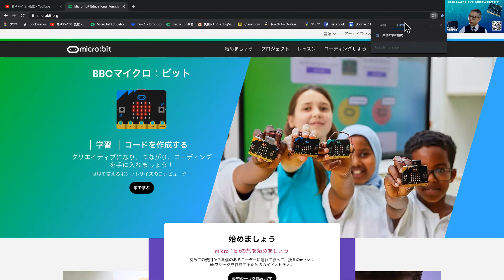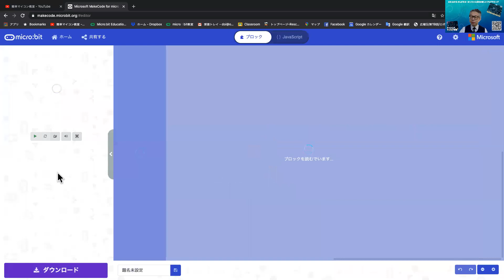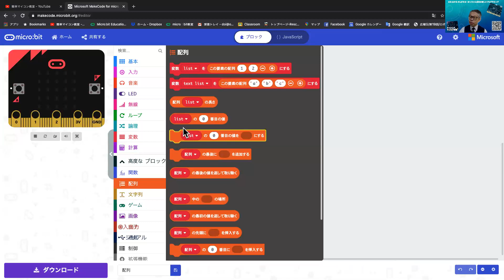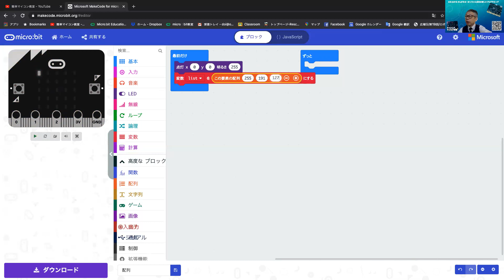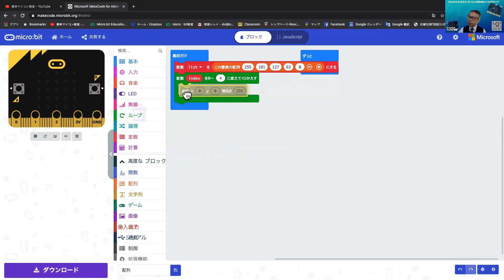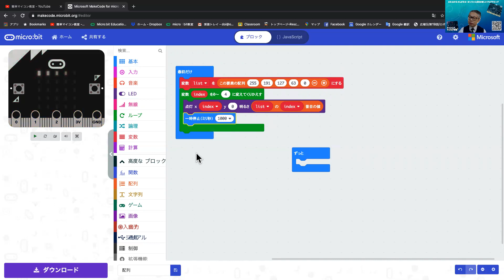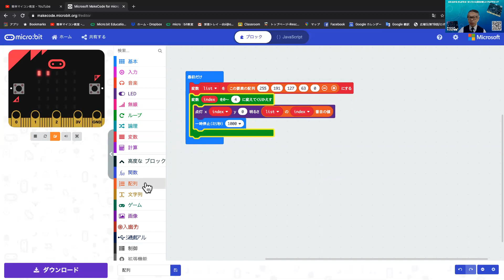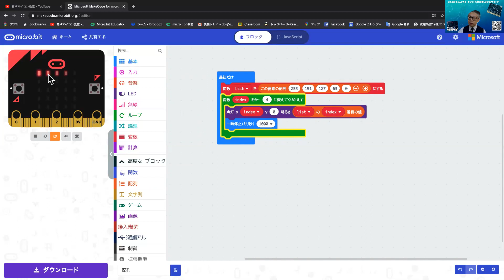【micro:bit】実習⑥-1 １次元配列・その１ 第104回目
配列変数という変数がプログラミング中級者の入り口だと思います。初心者や入門者にとっては、変数というものを理解することも、かなり頭の中の考えるという機能をフル動員して理解したところだと思います。その変数の概念をさらに拡張したものが配列変数です。焦らず、じっくりと確認してください。マイクロビットでは、１次元の配列変数のブロックが用意されています。C言語などでは、多次元の配列変数もありますが、マイクロビットは１次元しかありませんが、これをしっかり理解できれば、多次元化も比較的用意に理解できます。では、６週目です。がんばって、はじめましょう！
■関連サイト
１）かんたんマイコン教室のホームページ
２）この動画で紹介したプログラム【LEDを光らせる：配列の確認】
４）この動画で目次を参考にしている教科書
柴田望洋著：新版 明解 C言語 入門編、SBクリエイティブ